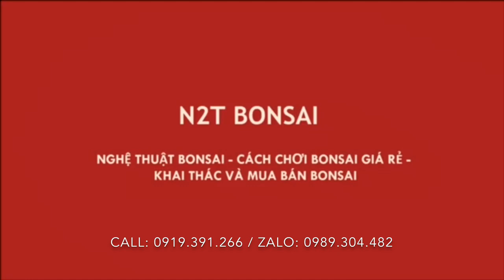ĐẸP NHƯ NÀY MÀ SAO CHƯA AI MÚC? - CÂY SANH NAM ĐIỀN DÁNG TRỰC QUÁ VỪA MIẾNG - NHÌN EM THẬT LÀ ĐẦM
Sanh nam điền của anh Lập đẹp mà rẻ, tiếc là chưa gặp người thiện chí